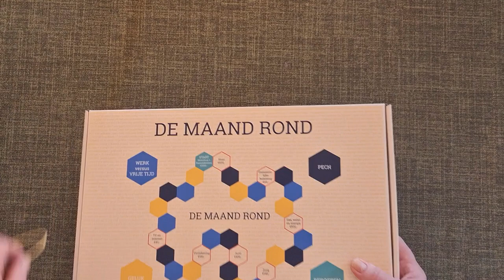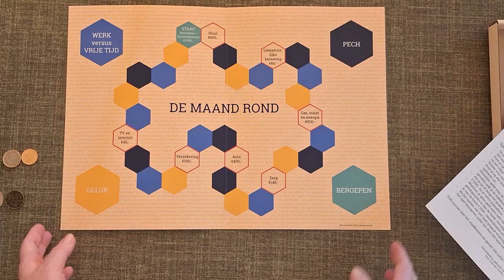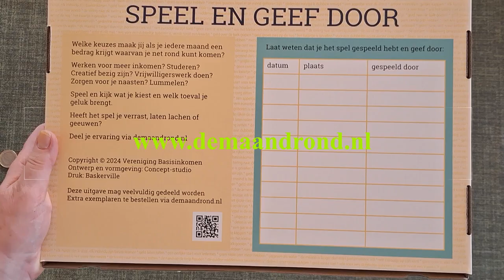"De Maand Rond" Bordspel Basisinkomen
Via dertig vakjes, dertig dagen, een maand rond, kun je gelukspunten verdienen. Je ontvangt geld, geeft geld uit en je wordt gevraagd keuzes te maken tussen werk en vrije tijd. Soms heb je pech, soms heb je geluk, bijvoorbeeld in het beroep dat je hebt met het bijbehorende inkomen. Maar gelukkig, iedere eerste van de maand, bij start, ontvang je € 1000 als een basisinkomen